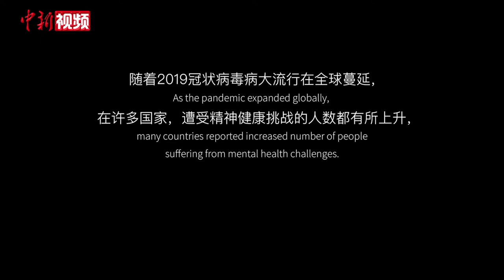心理咨询师讲述武汉“封城”故事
2020年初，突如其来的新冠疫情让武汉居民陷入长达数月的封城状态，一支特殊的心理救援团队因此成立，成为他们的心灵守护者，年轻的心理咨询师王怿正是其中一员。日前，王怿向世界卫生组织驻华代表处讲述了她所经历的武汉“封城”故事。王怿认为，疫情让人们对心理健康有了更多的思考。